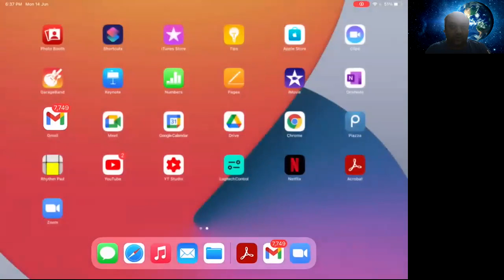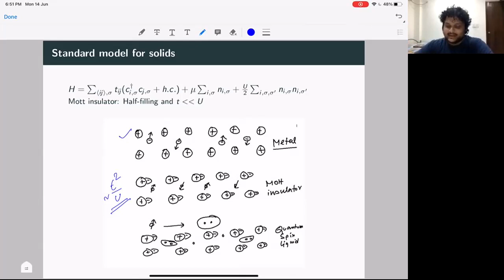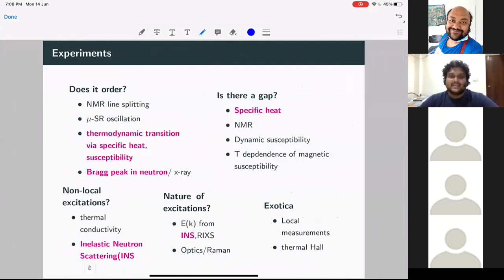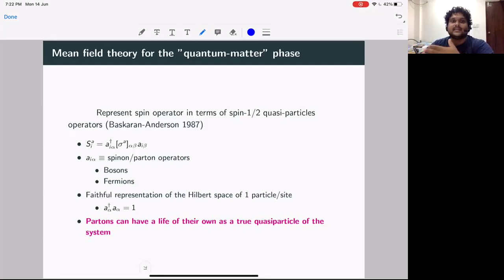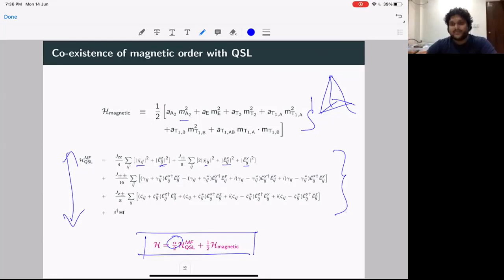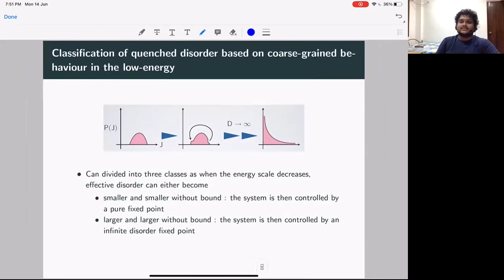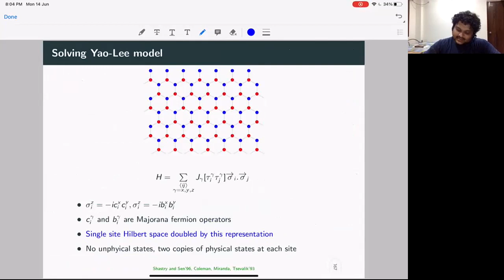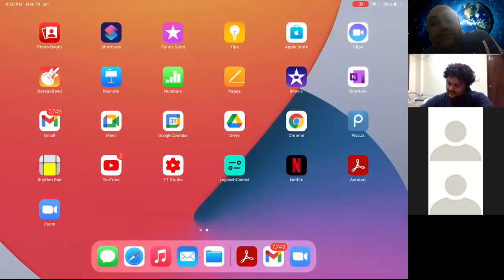Talk by Dr. Sambuddha Sanyal, Department of Physics, IISER, Tirupati, India at QASTM seminar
Title: Fractionalization and non-locality in quantum matter

Abstract:
The term "quantum matter" is typically used to describe many-body systems with emergent macroscopic properties that are intrinsically quantum mechanical. A theoretical description of "quantum matter" is beyond the scope of two most successful paradigms of many body physics, namely notion of symmetry breaking and the notion of integrity of electron as a quasi-particle.
In this talk I will focus on such quantum matter phases in the context of magnetism.
In the first half of the talk I will discuss recent theoretical progress in understanding a rich phase diagram predicted with an interesting interplay of magnetic order and fractional quasiparticles in quantum spin liquid phases in a frustrated three-dimensional magnet. In the second half of the talk I will focus on a disorder induced non-local ground state, recently predicted in a class of exactly solvable two-dimensional frustrated magnets.

Speaker: Dr. Sambuddha Sanyal, Department of Physics, IISER, Tirupati, India.

Date and Time: 14th June, 2021, 6.30 PM to 9.00 PM India time (3:00 PM to 5.30 PM Berlin time).

Passcode: 969994